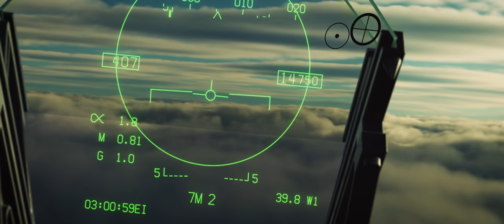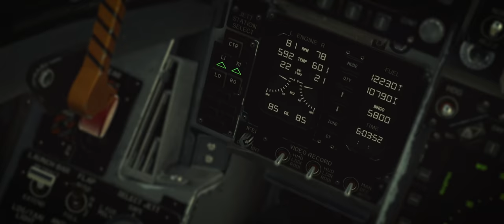DCS World Fan Movie V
Liveries and Mods:
00:54 and 02:35 - AV8B 9ª Escuadrilla and L61:

01:26 - F-15C JASDF 201st TFS 60th Aanniversarity:

02:03 and 03:54 JASDF F-15C Pack (305th TFS 62-8870  and 306th TFS 72-8363)

02:30 (Low Bandit) Bf 109 Hans-Joachim Marseille Pack:

02:41 Mirage F1 by Cuesta Brothers:

03:45 - F-15C/E and F-16 Formation:
    -F-15C 36th TFW, Bitburg :

Song:
Audiomachine - "I Will Stand" Harry Lightfoot